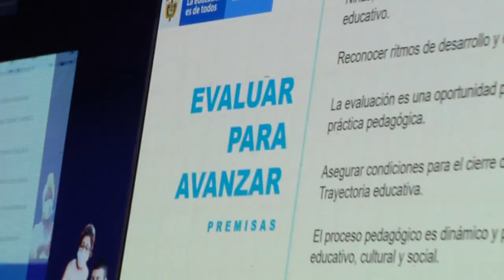Encuentro de Líderes Territoriales por la Calidad Educativa